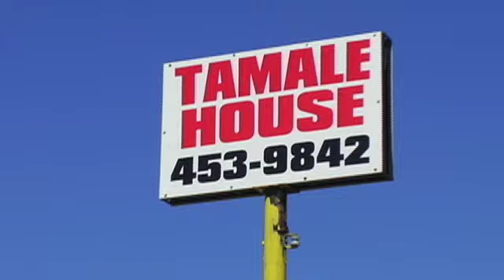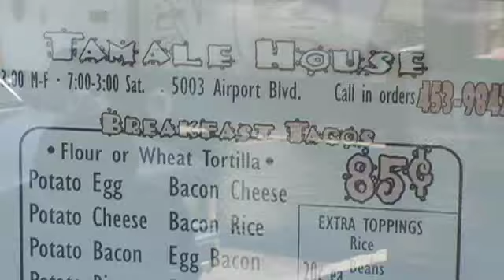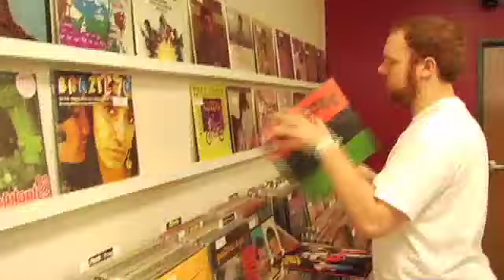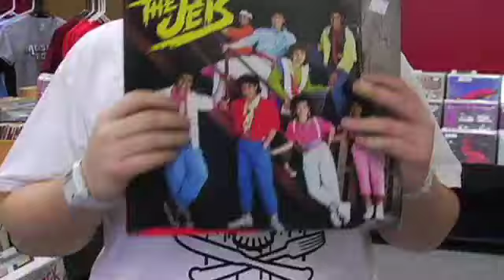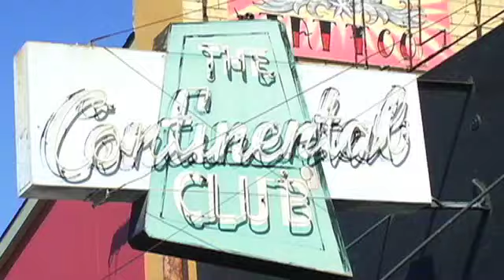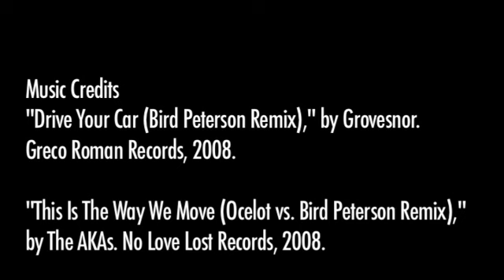XLR8R TV Ep. 55: Bird's Eye View of Austin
Boy wonder beat producer Bird Peterson shows us around his town, Austin, Texas.

When he's not remixing Spank Rock, The Who, or Wu-Tang Clan tracks into club bangers or causing a downloading frenzy on influential blogs, Bird can be found eating tamales, digging through record crates, and swilling margaritas like any normal Austinite. Here, he shows us how to navigate Austin like a local and how everything that life is made of stems from a three-taco dinner.